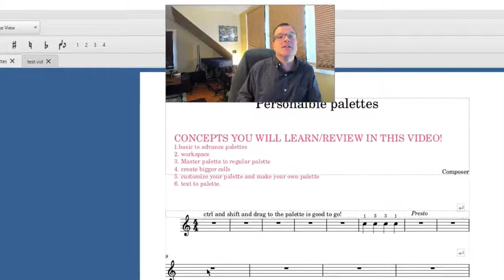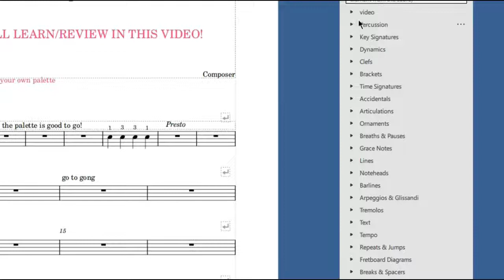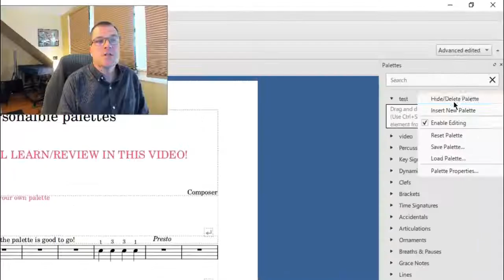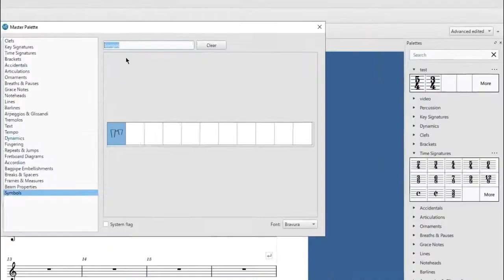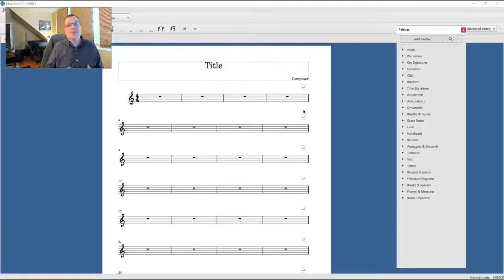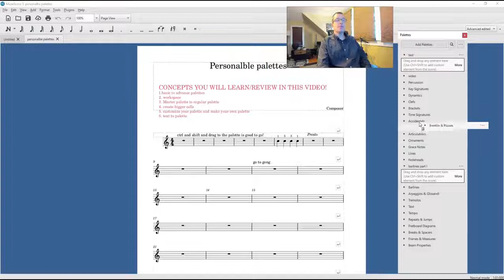Learn how to Customize Palettes in Musescore!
Do you need to learn how to customize your palettes in Musescore?  This is musescore tutorial for beginners! Learn how to customize your palettes in Musescore 3.6 tutorial!
 you will learn how to create, customize your own palettes! Important key words in this video are: docking and undocking your palette. Basic to advance palette as well as creating your own work space. Learn how to create your own folder and add symbols from the master palette. (pressing the z key) Create your own text and then add them to the palette.

Did you know that small content creators are getting hit hard as YT is putting adds to their vids without our control or monetization. We need your help so please support us. thank you! musescore composition customize palettes in musescore 3.6 tutorial